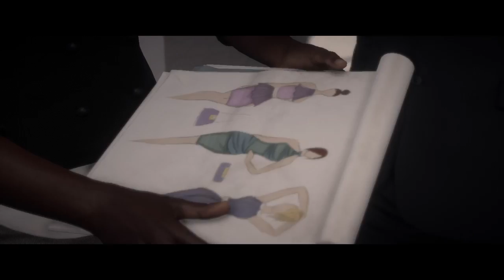FIFA 17journey episode 2